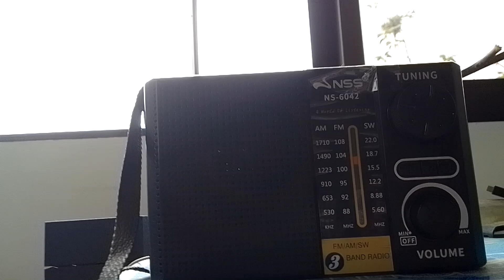17740kHz CRI Vietnamese plus closedown 🌎📻 (29-JUL-2024)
∆ Radio station: CHINA RADIO INTERNATIONAL
∆ Frequency: SW 17740kHz (16m)
∆ Transmitter site: Xianyang, Shaanxi, China
∆ Power: 500kw (to SE Asia)
∆ Distance: 2229km (to SE Asia)
∆ Language: Vietnamese
∆ Date Local: 7/29/2024
∆ Time: 13:56 PhST (UTC+8)
∆ Receiving site: Malolos City, Bulacan, PH
∆ Latitude: 34° 22' N (to SE Asia)
∆ Longitude: 108° 36' E (to SE Asia)
∆ Bearing: 332° (to SE Asia)
∆ Azimuth: 190° SE (to SE Asia)
∆ Receiver: NSS NS-6042
∆ Antenna: 5-6 meters T-wire mounted on a telescopic antenna